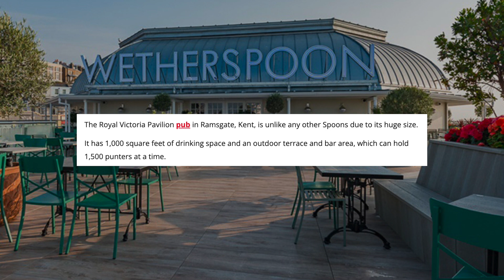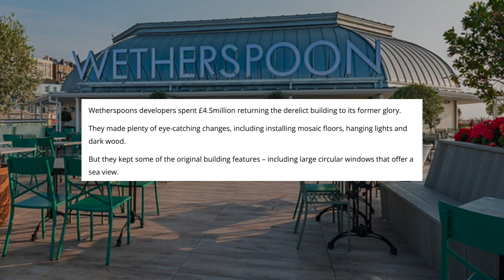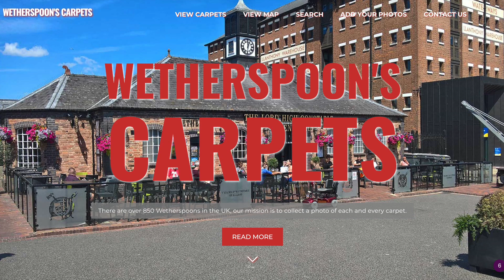I Don’t Care What You Say, I’m a Fan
I am quite the fan of a Wetherspoons, let’s have a look at the new one and a pub based rant as well